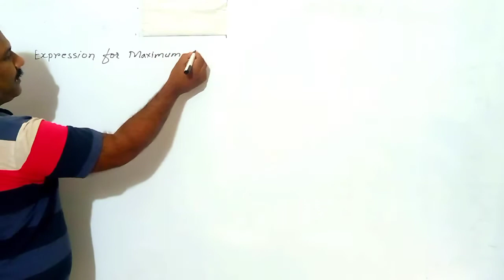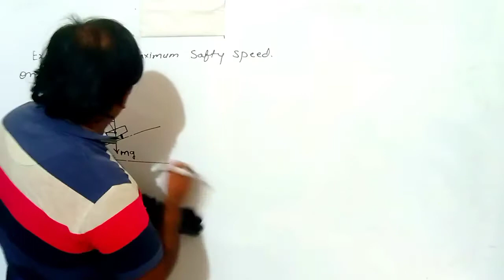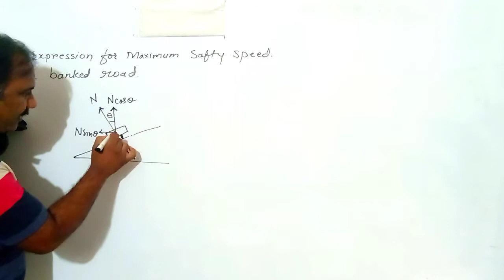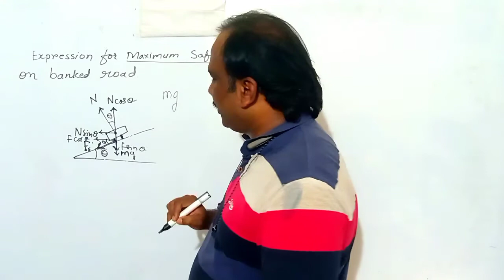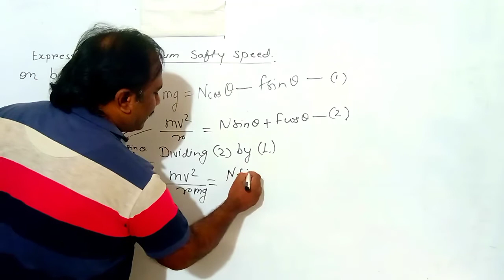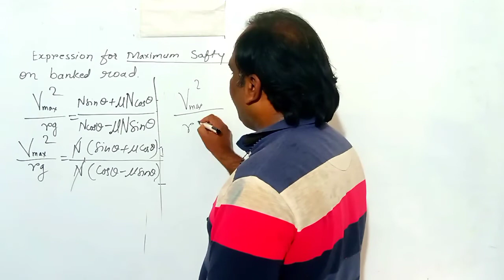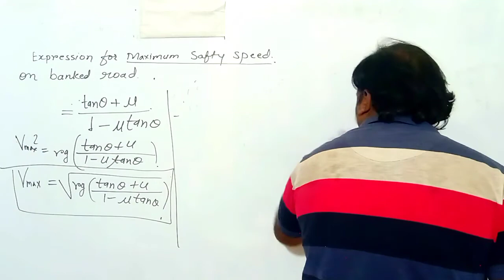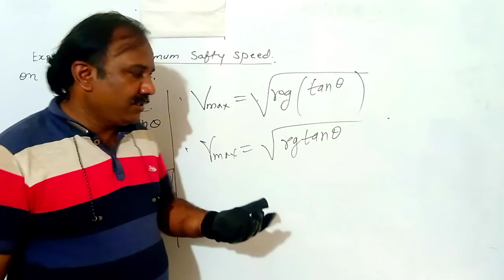Maximum Safety Speed | Curvved Road | Banking of Road | IIT JEE NEET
Playlist for Rotational Dynamics

Playlist 10th Physics